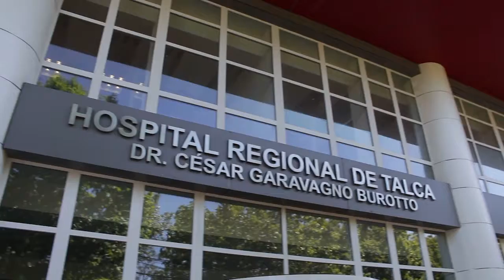Gobierno difunde Ley SANNA